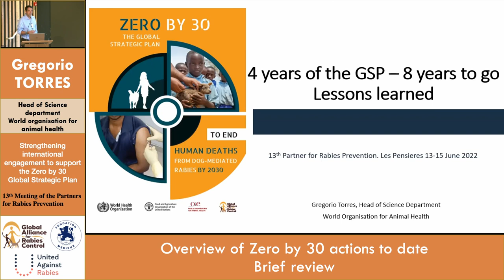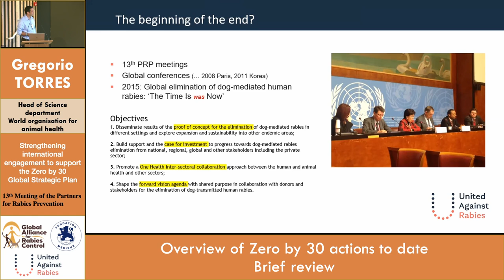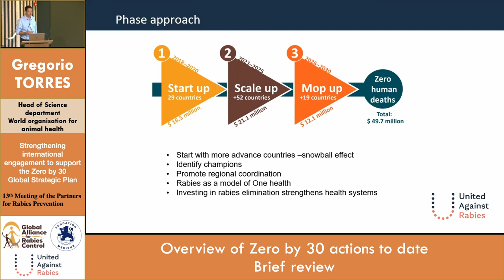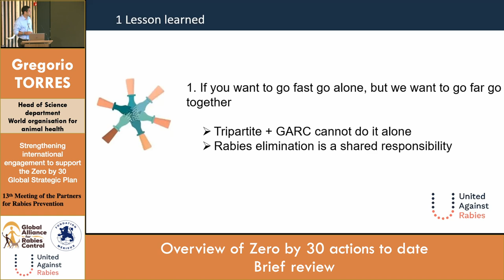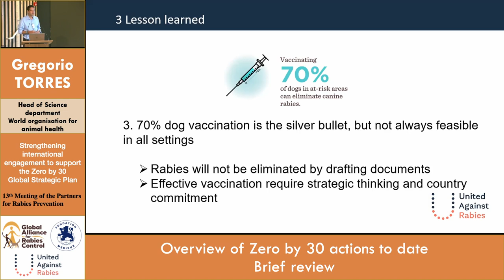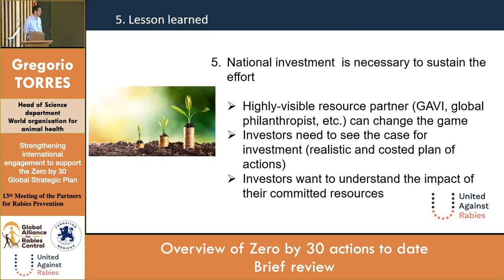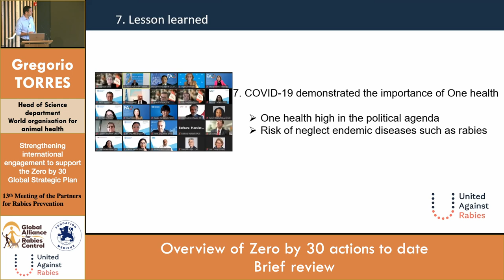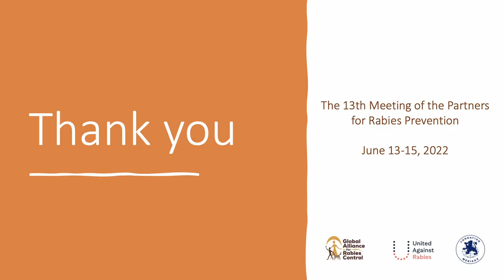Day 1 - Gregorio Torres